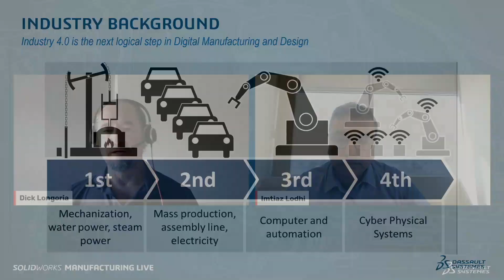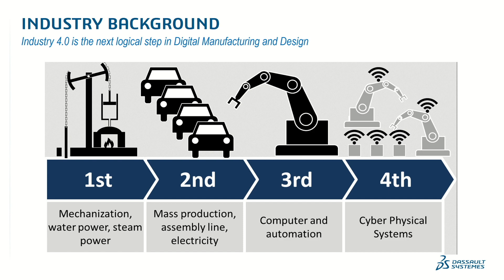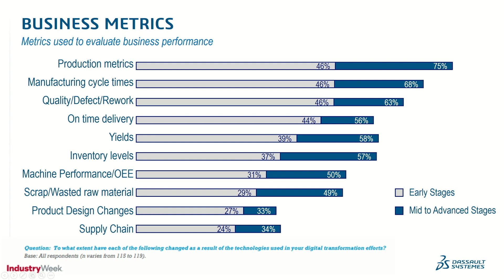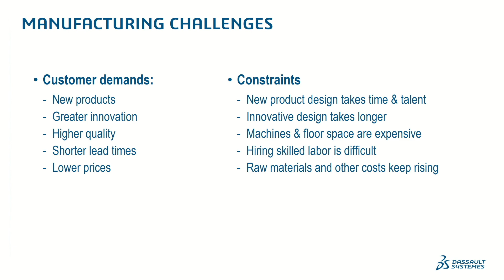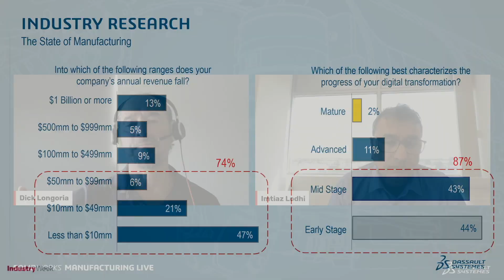Business Transformation with Manufacturing ERP & MES - SOLIDWORKS Manufacturing Live (RE-BROADCAST)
Joining us today is Imtiaz Lodhi, President of Arisoft, where we’ll be discussing how customers can successfully transition from homegrown ERP or disconnected applications to an integrated manufacturing ERP & MES. You’ll learn what do you need to know and how best to prepare to make this transition effectively.